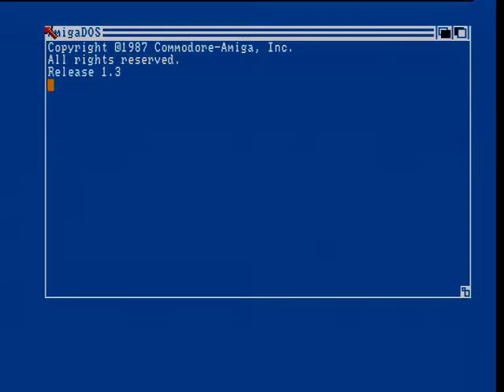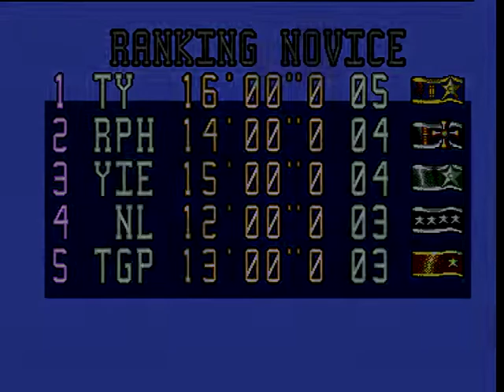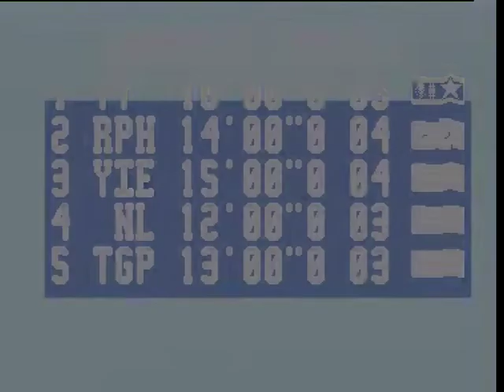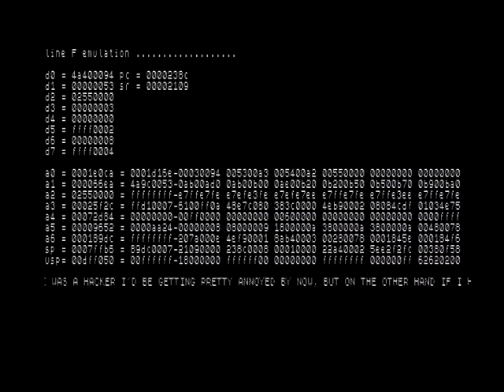G-Loc R360 Air Battle (1992) - Commodore Amiga 500 A500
Gloc R360 A US Gold Game for the Commodore Amiga